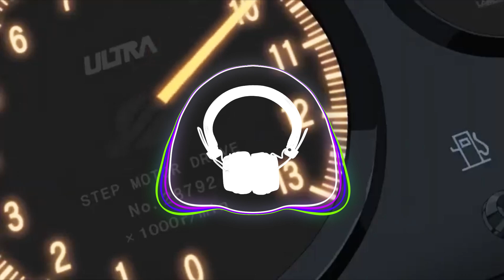SYNTHEZAAR, NECROLX - For You [NCS Release]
Track: SYNTHEZAAR, NECROLX - For You [NCS Release]
Music provided by NoCopyrightSounds.